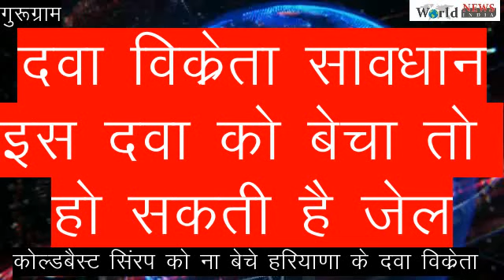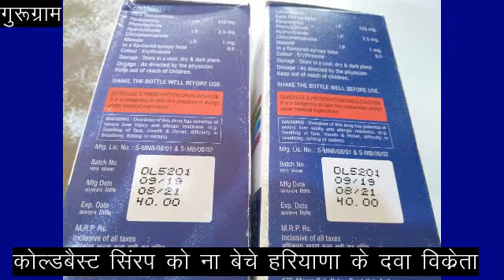अपने बच्चों को भूलकर भी ना देंगे दवा बच्चे के स्वास्थ्य को हो सकता है नुकसान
गुरुग्राम के ड्रग कंट्रोल ऑफीसर अमनदीप सिंह चौहान ने एडवाइजरी जारी करते हुए कहा है कि कोल्ड बेस्ट नामक खांसी बुखार की दवा बच्चों को ना दें स्वास्थ्य विभाग की ओर से इसका बैच नंबर वन कंपनी का नाम भी जारी किया गया है इस दवा की वजह से जम्मू कश्मीर में काफी बच्चों को नुकसान पहुंचा है इसके साथ ही दवा विक्रेता भी इस दवा को ना भेजें यदि कोई दवा भी करता है इस दवा को बेचता हुआ पाया जाता है तो उसके खिलाफ कड़ी कार्रवाई का प्रावधान है